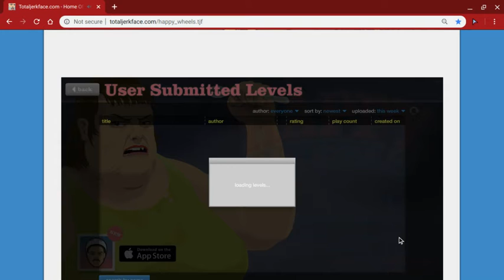happy whe- wait a second?!